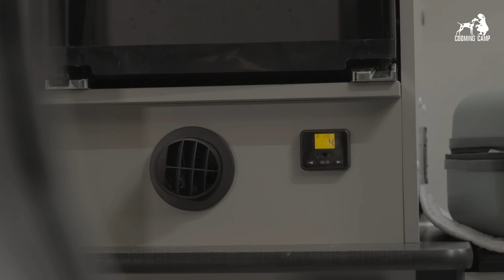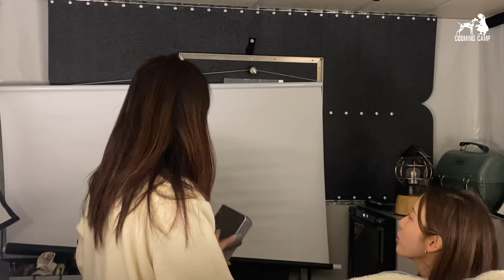픽업트럭의 끝판왕!🚚 겨울 해변가에서 낭만 가득 캠핑☃❄ 파도소리 ASMR 🌊 포휠팝업캠퍼 I 감성 Car Camping I 노지캠핑은 쿠밍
안녕하세요 쿠밍입니다.

1월에 다녀 온 캠핑영상입니다.
영상 속 자막 문제로 인해 재편집하여 업로드합니다^^

본 영상은 강원도 양양으로 일출도 보며 자연과 하나되어 힐링을 즐기고 온 캠핑영상입니다

[차량]
▶포드 레이저 와일드트랙

※위 상품의 링크는 쿠팡 파트너스 활동의 일환으로, 이에 따른 일정액의 수수료를 제공받습니다.

⚠본 영상은 쿠밍캠프cooming camp 저작자와의 협의 및 동의가 없는 영상의 사용을 금합니다.
⚠본 영상과 관련없는 댓글, 욕설, 비방 등은 삭제된다는 점 양해 부탁드립니다.
⚠ 쿠밍캠프에서는 노지 구역에 대한 장소를 오픈하지 않습니다.

■ 일부 영상은 제작 지원을 받아 촬영되었습니다.
■ 본 구역은 강원도청과 강원도 관광재단의 장소 허가를 받아 제작하였습니다